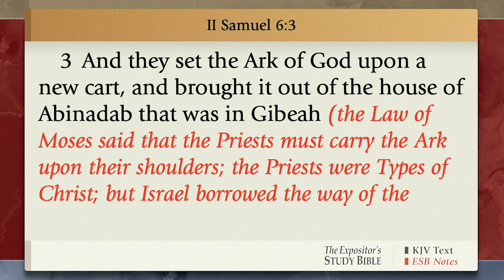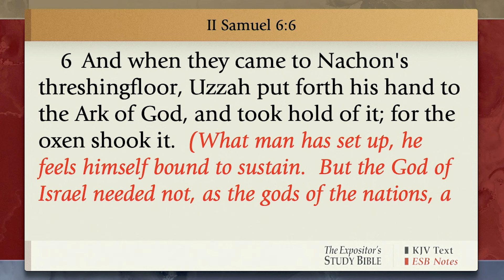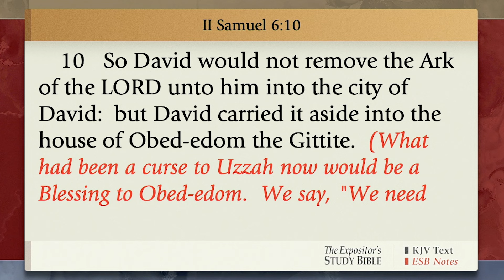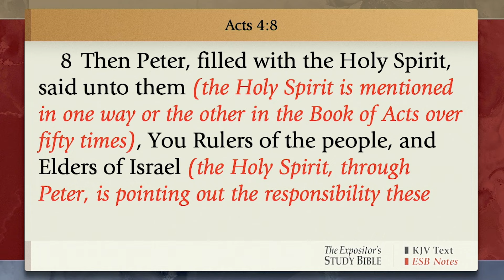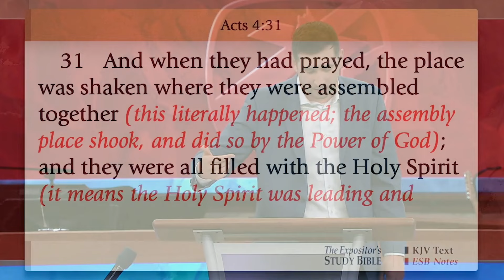Careful How You Carry Truth | Shaun Murphy | Sunday Evening Service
Tonight at Family Worship Center, Crossfire Associate Pastor Shaun Murphy reads 2nd Samuel 6:1-11 teaching on the importance of being obedient to follow God’s Word accordingly.  When the Ark of God, was being brought in on a new cart, Uzzah died when he touched it, as he tried to keep it from falling to the ground.  While the intention to steady the Ark of God, and bring it in, was a good thing, it was not done as God said.  He said it was to be transported on poles carried on the shoulders of the priests.  As believers, we must remember that cultural norms do not equal God’s standards.  We must have reverence for God’s glory, and we must carry God’s truth as the Bible tells us; if not, we will create our own cart of arrogance.  God meets man at the blood of Jesus Christ, and then the Spirit of God leads and guides us to reach people with His truth.  As we grow in truth, we will meet the lost wherever they are, and they too can experience the glory of God.